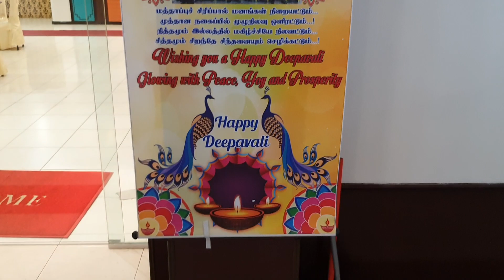Rico Chandra 12/10/2019 Sin Hui Bin Restaurant, Permas Jaya Sport Complex JB Malaysia